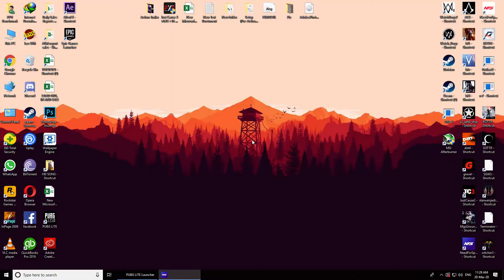NEED FOR SPEED HEAT || GTX 750Ti 2GB GDDR5 128Bit || Custom 1080P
Faceboook Page Daily Updates Post:-

Case: Redragon Sideswipe 601
CPU: Intel Core i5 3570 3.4 GHz
Ram: Kingston 8GB DDR3 1600 Mhz
Motherboard: ASUS P8B75-M/CSM
HDD: WD 1TB Hard Disk 7200RPM
GPU: GTX 750Ti 2GB 128Bit GDDR5
PSU: Cooler Master 500W
OS: Windows 10 Pro Version 1903 64 bit

PPG Benchmark
attiqueurrehmanbinhafeez